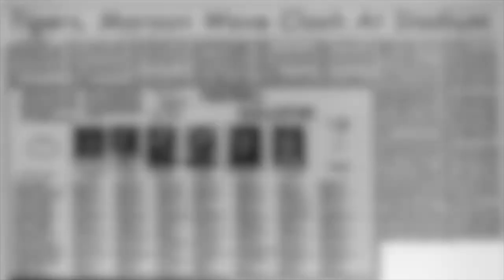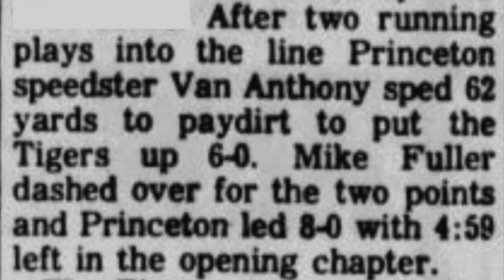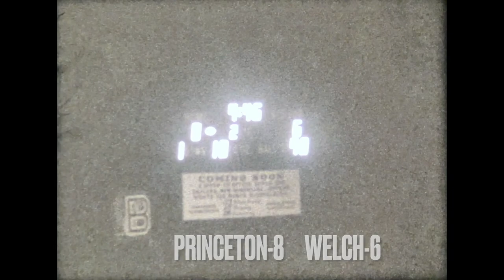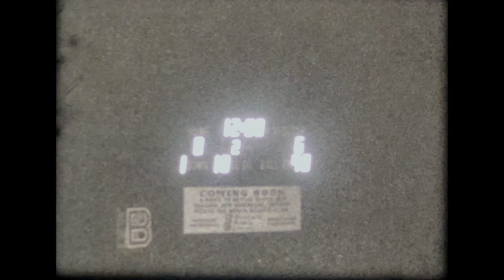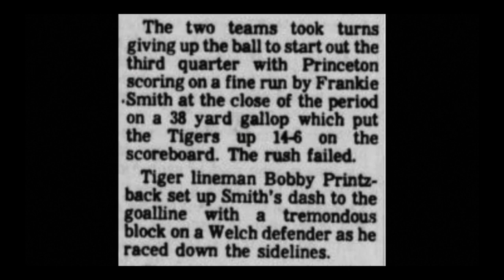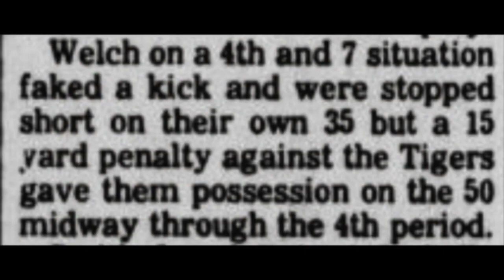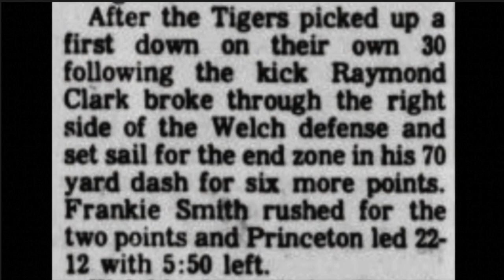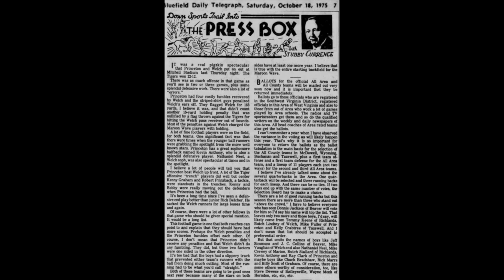1975 Princeton Tigers vs Welch Maroon Wave at Mitchell Stadium - Game 8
Princeton - Welch Series
49th Meeting
October 17, 1975
Mitchell Stadium-Bluefield, WV

Tigers 22 - White Jerseys
Maroon Wave 12 - Dark Jerseys

Actual Game Footage  0:56-27:30

Game film credits:
Robert Prinzbach #71 in film (Class of 1976)
Video production, editor, & uploaded by
Jon Lambert (Class of 1980)

1975 Homecoming Game
Princeton High School
Princeton, WV